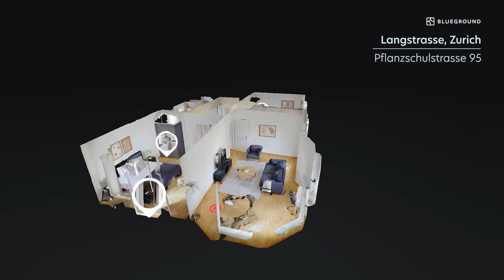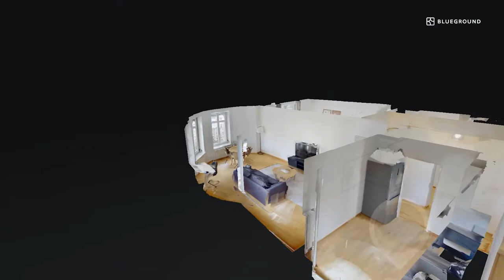Apartment Tour in Zurich | Furnished Two Bedroom Rental in Langstrasse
"Settle right into this furnished 2 bedroom in Langstrasse, thanks to interior design and local support provided by Blueground. You'll love the spaciousness of this housing solution, with rooftop and gym access.